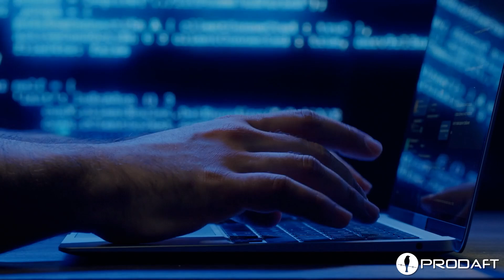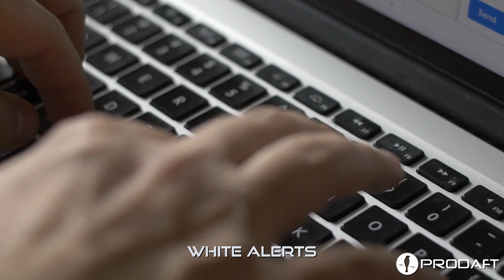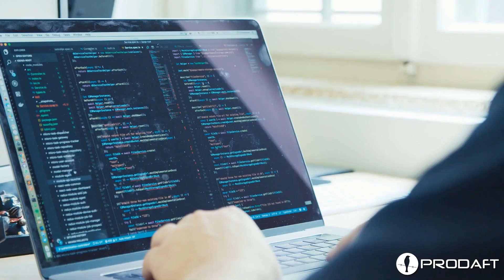Ready, Steady, Go: Traffic Lights Protocol (TLP) in Cybersecurity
Effective communication and information sharing play pivotal roles in thwarting potential threats. One of the mechanisms that facilitate this exchange of information while ensuring responsible and secure dissemination is the Traffic Light Protocol (TLP). The Traffic Light Protocol was conceived as a framework to standardize the sharing of sensitive information within the cybersecurity community

In this video, we delve into the intricacies of TLP, exploring its origins, principles, and how it aids in the classification and distribution of sensitive information within the cybersecurity realm.